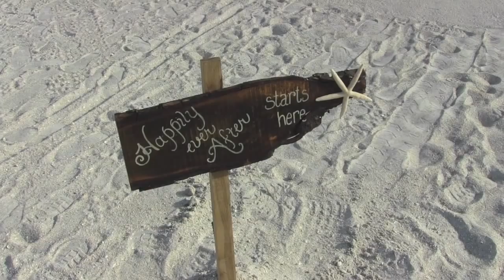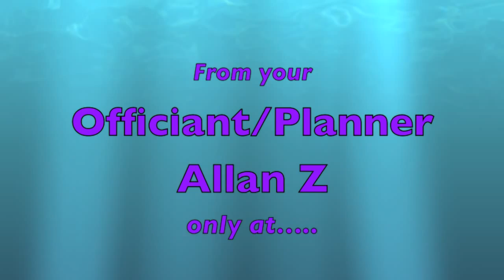Lido Beach Wedding Ceremony- Bamboo Decor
Allan Z  Your Officiant/Planner in Sarasota

Know that I care about your experience from start to finish.
At Beach Breeze Weddings...It's All about YOU!!!

My personal goal is that you will enjoy the process, but also will think of me fondly after your event.

Consider Beach Breeze Weddings as your a one-stop-shop for all your wedding ceremony and reception needs;  Canopies, Arches, Chairs, Video, Musicians, Dj's, Photographers, Transportation, Locations and so much more..

Thanks in advance.  I look forward to hearing from you.
Sincerely,
Allan Z